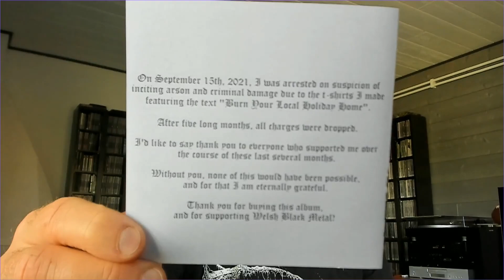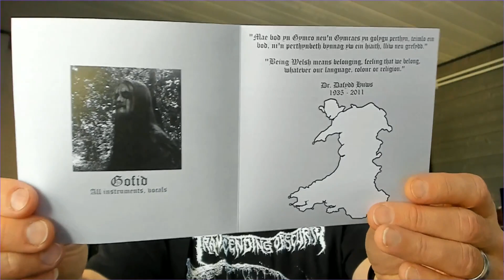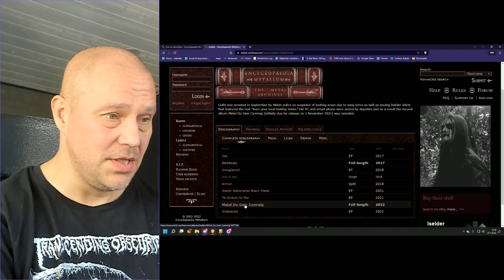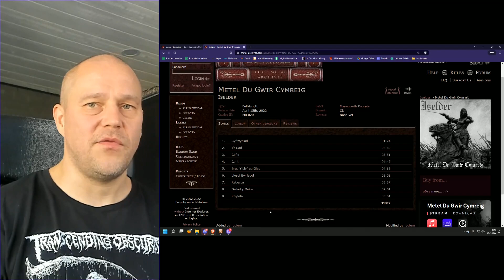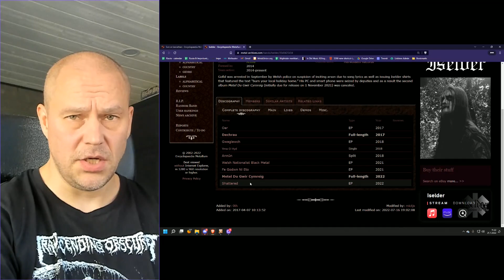Iselder - Metel Du Gwir Cymreig [black metal album review]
Iselder is a Welsh one-man project doing straight-forward and in-your-face kind of black metal that doesn't shy away from thrashiness and even hardcore! A good album for sure, check it out. Score: 8/10